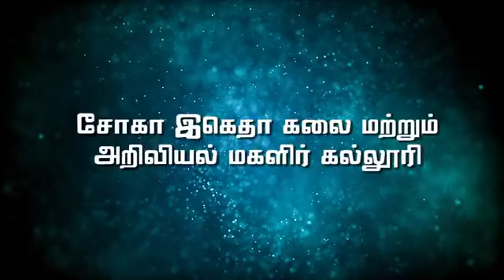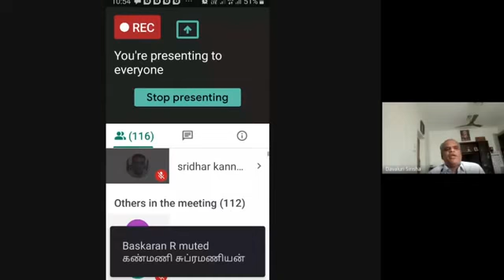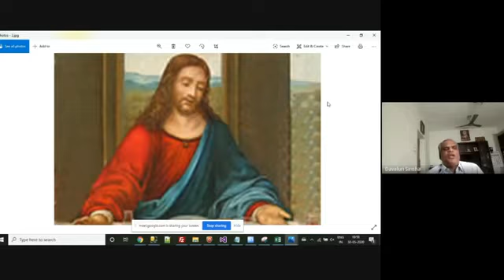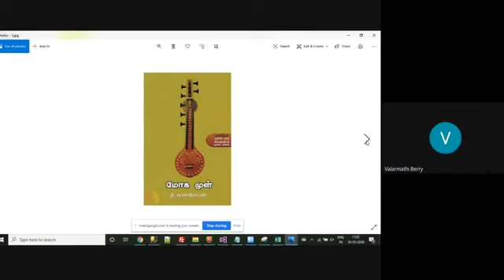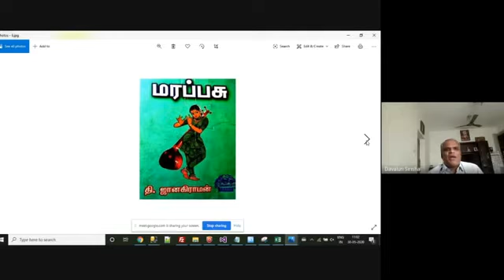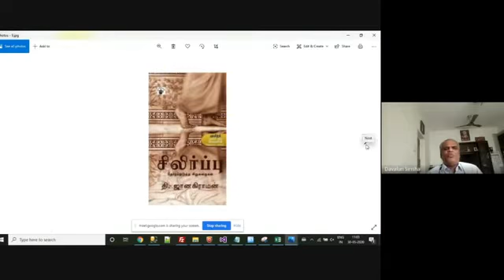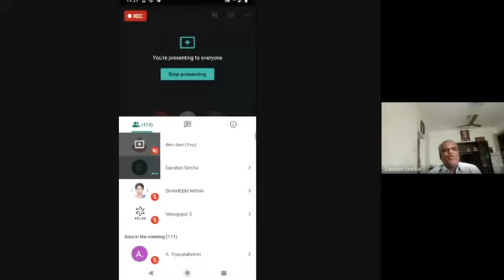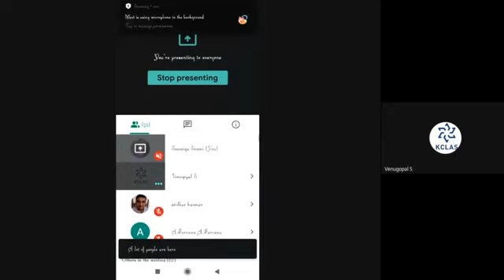தி.ஜானகிராமன் நூற்றாண்டு நினைவு இணையவழித் தேசியக் கருத்தரங்கம்1|T. JANAKIRAMAN NATIONAL SEMINAR 2020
தி. ஜானகிராமன் நூற்றாண்டு நினைவு இணையவழித் தேசியக் கருத்தரங்கம் - 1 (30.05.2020)